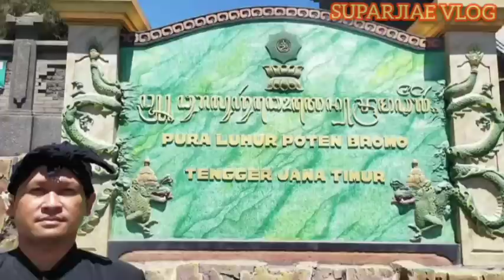Puluhan Ribu Umat Tengger Bromo Berbondong bondong Menjadi Hindu#@suparjiaevlog1919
Om Swastyastu,
Hong Ulun Basuki langgeng,
Salam Rahayu

Puluhan ribu umat Tengger Bromo berbondong bondong kembali kejalan Darma ( Hindu ).

Dulu Hindu DiTengger Bromo hampir punah dan sekarang sudah  sembilan puluh persen beragama HINDU.

DiTengger Bromo khususnya dipasuruan ( brong kulon ) masih memerlukan gemblengan atau wejangan ataupun peran aktif dari orang orang tersucikan ( Sulinggih ) untuk mengajegkan ajaran leluhur.

Vidio ini adalah darma tula dalam acara kegiatan Pandhiksan diBuleleng tepatnya di dsn banyu atis Desa kayu putih kec Banjar kab Buleleng Bali